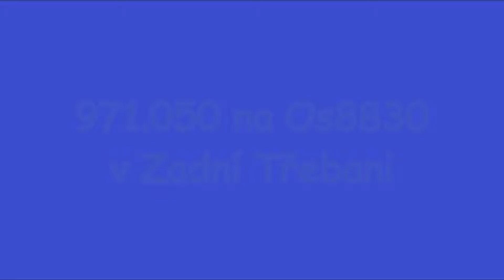971.050 na Os8830 v Zadní Třebani 29.12.2012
Příjezd CityElefantu 971.050 do Zadní Třebaně.